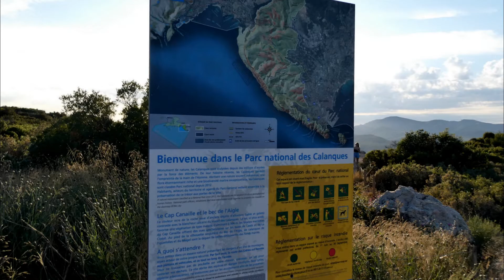n°574 Coucher de soleil du cap Canaiile ! Robert le C@l@nqu@is !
Coucher de soleil du cap Canaille ou falaises Soubeyranne !
Dans le parc National des Calanques !
Ce sont les falaises maritimes les plus hautes d'Europes 394 m.
Avec l'accord de mes participants que je remercie !
Nous avons passé une soirée fantastique !
Réalisé par Robert le C@l@nqu@is le 23 juin 2021
Bonne vision !